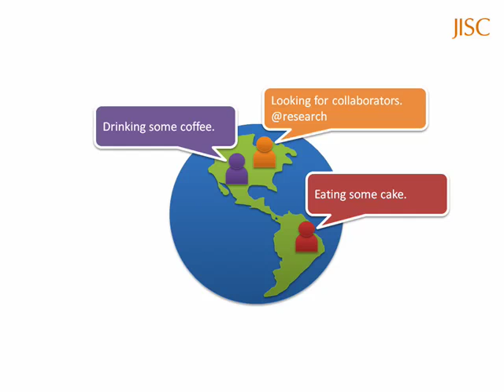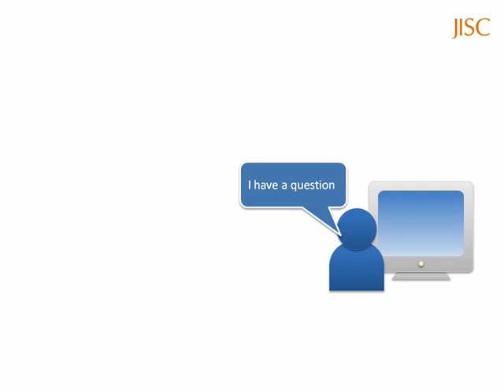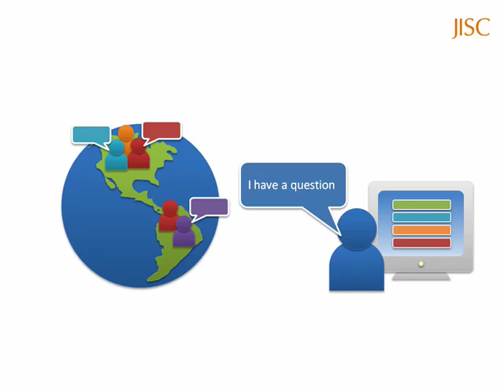JISC - Microblogging : Web 2 Practice